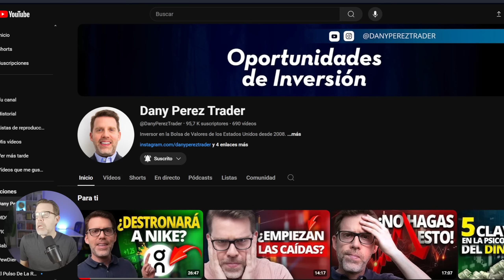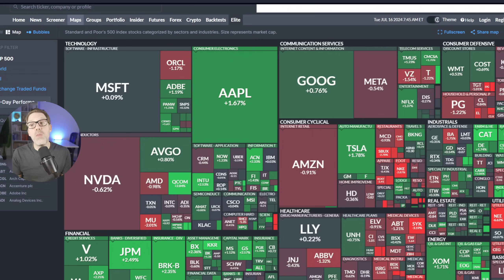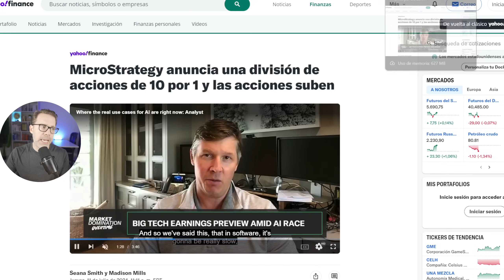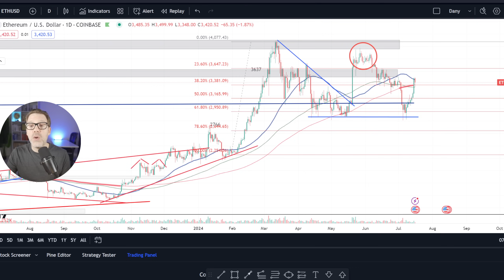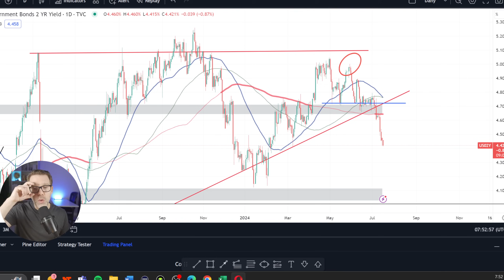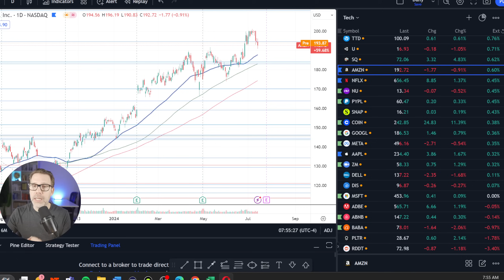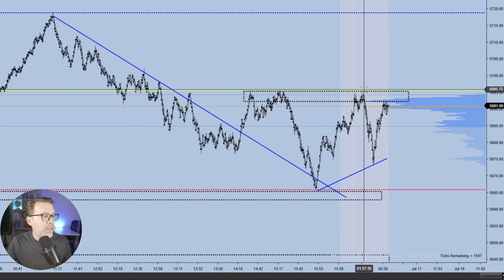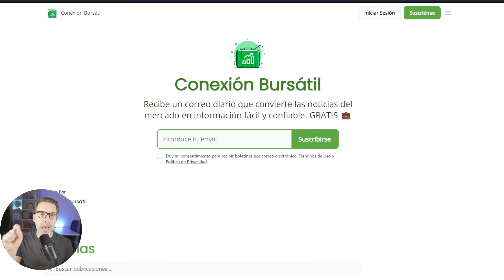Lo que nadie te dice sobre MICROSTRATEGY | Premercado para hoy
En este video te cuento lo que considero que es más importante de la acción  de MicroStrategy,  cuáles son mis precios objetivos, por qué harán un split en sus acciones y su relación con el Bitcoin.

Todo esto lo veremos en este video con mis escenarios para el day trading de hoy y las Oportunidades para esta semana, plagada de resultados importantes empresariales.

Abrazo Grande